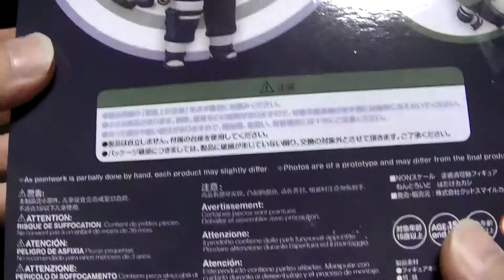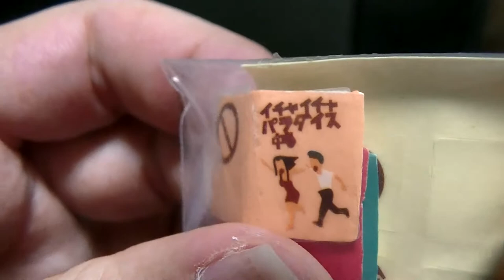フィギュア開封＆紹介レビューチャンネル NARUTO ナルト ねんどろいど はたけカカシを写輪眼開封！！！